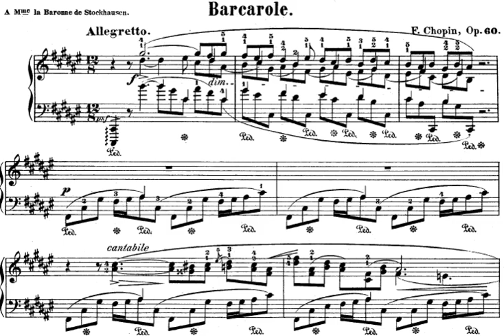Chopin Barcarolle Op. 60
Full of mistakes but I'm too tired to record again...